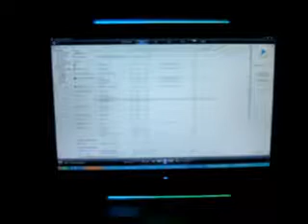CCFL Sound Activated | Part - 1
Thats my PC LCD with activated sound responsive CCFLs attached to my LCD (22in) which dances on song beats !! Have a look at the video